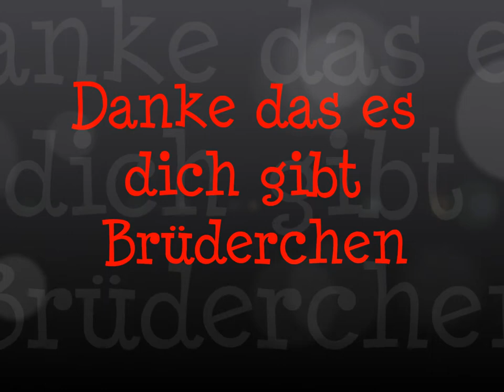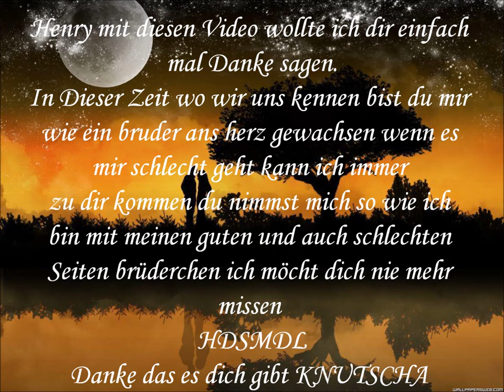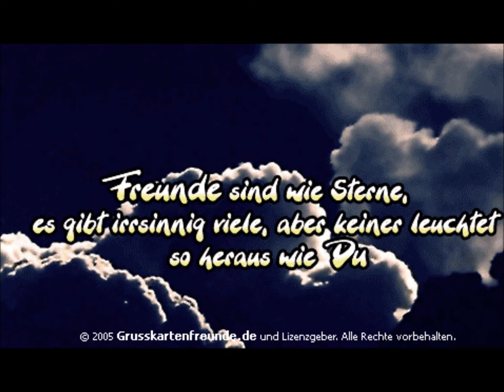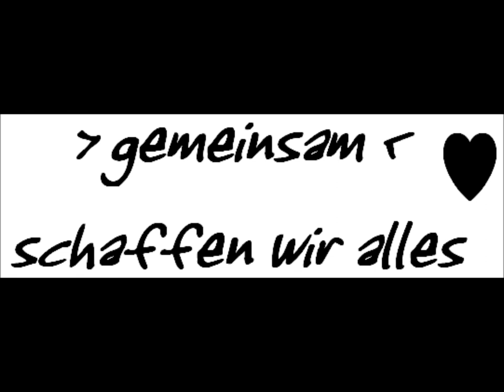Danke brüderchen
HDSMDL